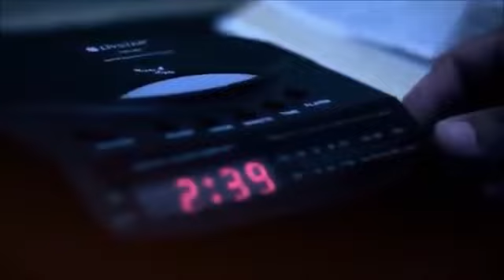Ele nao desiste de voce.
Ola pessoal esse video e pra mostrar que Jesus esta sempre com voce.